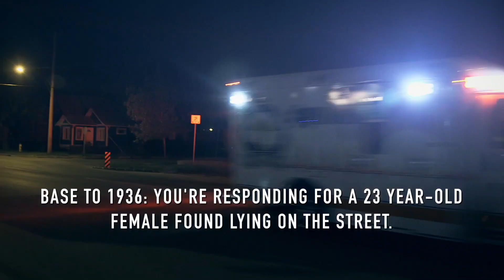Paramedics Emergency Response, Episode 210 "Never Take it Home" - Publicity Clip 1 | CityTV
Paramedics: Emergency Response, Episode 210, Never Take it Home. Teams respond to a mom assaulted by her daughter, a young woman possibly overdosing, and an unresponsive intravenous drug addict.

Airing regionally in Canada Wednesday, Friday, and Sunday 10pm-Midnight CST only on CityTV

A documentary series that chronicles dedicated teams of paramedics at Medavie Health Services West as they respond to 911 emergency calls in Saskatoon, Saskatchewan, Canada.

Directed by Antonio Hrynchuk of Fahrenheit Films.
Produced by Fahrenheit Films for City Saskatchewan.
Producers: Antonio Hrynchuk, Karen Parhar, Eric Michael Perez, Ryan Malone.
Production Executive, City Saskatchewan, Rogers Media Inc: Will Dixon.
Medavie Health Services West Production Coordinator: Troy Davies.
Chief EMS: Gerry Schriemer